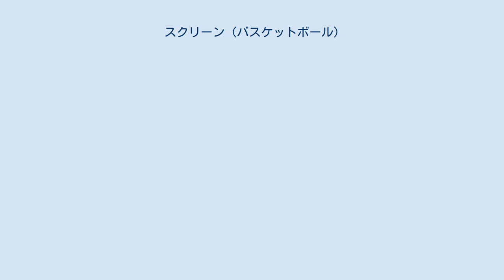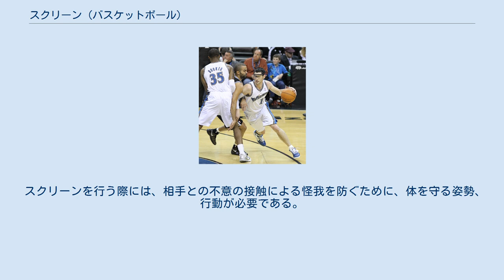スクリーン (バスケットボール)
スクリーンをセットするグレン・デービス（１１） バスケットボールにおいてスクリーン (Screen) とは、相手プレーヤーと過度の接触を起こすことなく、相手プレーヤーの希望する場所への動きを、遅らせたり、範囲を制限するプレーである。
オフェンスの際に主に使われ、味方のプレーヤにマッチアップしているディフェンダーの動きを、自らが場所を占有して、遅らせたり、範囲を制限し、味方プレーヤが移動したい場所への動きを助けるプレーである。
ディフェンスの際も、味方がディフェンスしている相手選手の動こうとする範囲を制限する助けをするためにセットすることがある。
スクリーンをセットする選手をスクリーナーと呼ぶ。
ボールポゼッションのあるプレーヤもスクリーナーになり得、そのスクリーンを使って味方がディフェンダー遅らせ、その後スクリーナーからパスを受ける事もできる。
ピック＆ロールの、ピックとはスクリーンのことである。
 スクリーンとは、過度の接触を起こすことなく、相手のプレーヤーの希望する場所への動きを、遅らせたり、制限する正当なプレーである。
 カーク・ハインリック(白#12)のためにトニー・パーカー(黒)にスクリーンをセットするトレバー・ブッカー(白#35) 罰則：上記ヴァイオレーションを起こした地点に最も近いバウンダリラインから、相手チームのスローインとなる。
 例えば、ポストプレーヤーにボールをパスし、そのプレーヤーが、自分とマッチしているディフェンダーに対しスクリーナーとなるように位置を移動しつつ、ボールを受け取る事によって、よりフリーな状況へ持ち込むプレーがある。
 スクリーンを行う際には、相手との不意の接触による怪我を防ぐために、体を守る姿勢、行動が必要である。
 スクリーンの練習法としてはフォーメーションに基づいたセットプレーの練習になる。